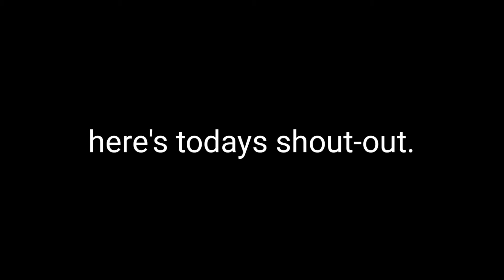I suck at Battle Royale. | Call of Duty Mobile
I literally don't know what to post. So I posted a Battle Royale gameplay. This was suggested by a friend by the way.

Today's Shout-out:
Nawaf D. Cawasa

More Call of Duty Mobile Videos